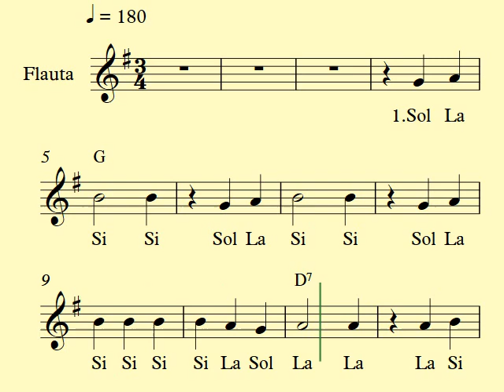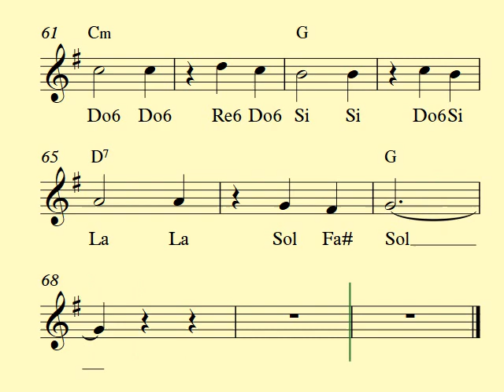Por la calle (Flauta)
Repertorio de Flauta dulce
Pieza instrumental en 3 tiempos (Vals)